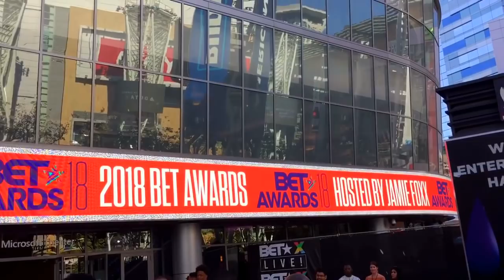Super Entrepreneur Icon, Keith Middlebrook Attends the 2018 BET Awards.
The (R) Real Iron Man, Keith Middlebrook Attends the 2018 BET Awards on June 24, 2018 Take 1 of 5.